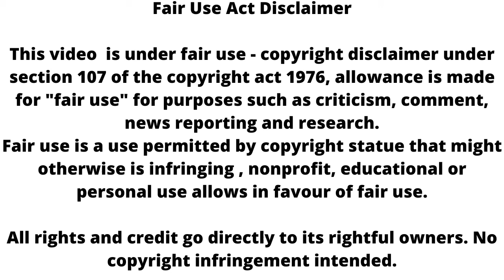Sirf tum || सुहानी ने की खुदकुशी , रणवीर का होगा बुरा हाल!